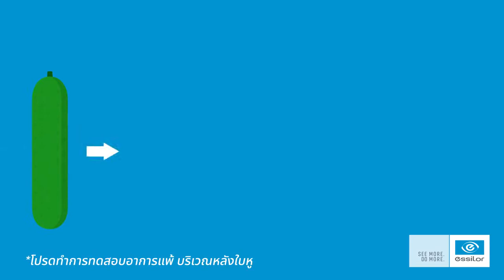เลนส์เปลี่ยนสี Transitions |EP.8| ทิปส์ง่ายๆในการ ดูแลสุขภาพสายตา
ดูซีรี่ย์หนัก หรือไต่แร้งค์อย่างหนักหน่วงจนดึกดื่น อย่าปล่อยให้รอบดวงตาเป็นหมีแพนด้า
มาดูทิปส์ง่ายๆในการดูแลดวงตา ได้ในคลิปเลยครับ
ค้นหาร้านแว่นใกล้บ้านคุณตอนนี้ คลิกที่ลิงก์นี้